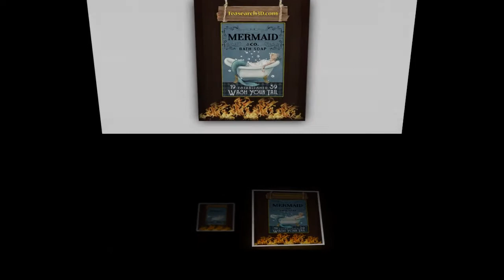HOT Mermaid co bath soap wash your tail poster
Among the South Vietnamese army forces, there was a mobile army number 100 (consisting of four battalions), a battalion of Vietnamese soldiers, a battalion of soldiers (two companies), and six battalions of soldiers operating Bao An soldiers. Among the central forces in Vietnam, there were 21 mobile battalions (including three battalions), two mobile battalions, one armored vehicle company. Of the reserve force, there was an airborne battalion. Thus, no North Vietnamese units and battalions were waiting to participate in the battle at Dien Bien Phu.